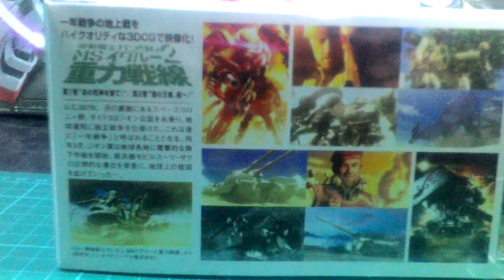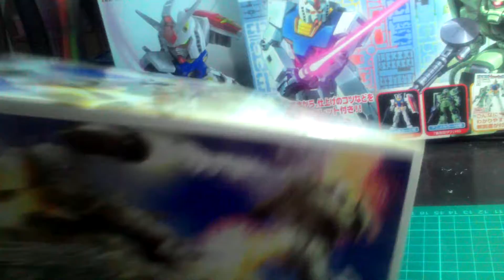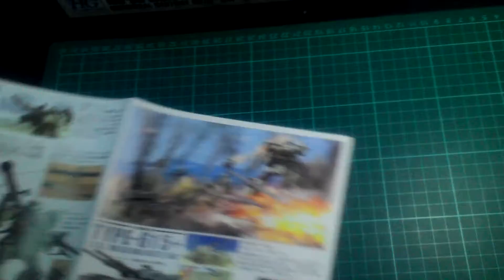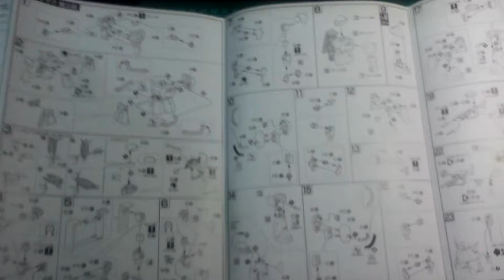GUNDAM MS 05 Zaku II The Ground War Set One Year War 1 144 HGUC